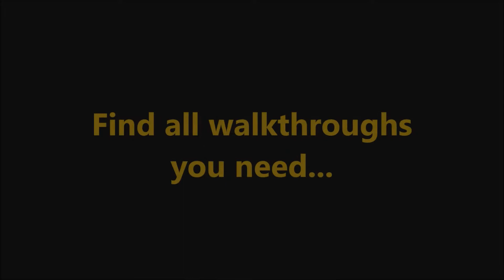Monument Builders - Golden Gate Bridge Level 34